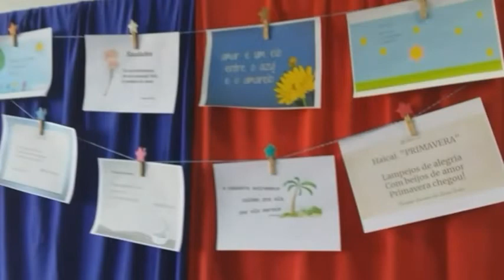Finalista Prêmio Destaque Educação | Ensino Fundamental I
Sagrado – Rede de Educação
Escola Privada
Ponta Grossa